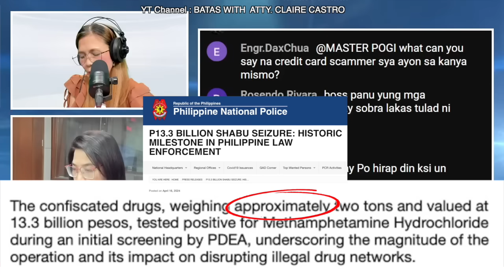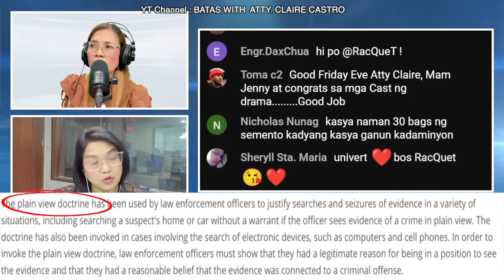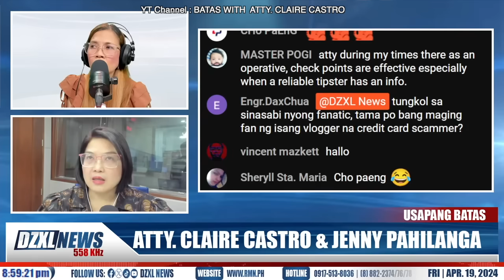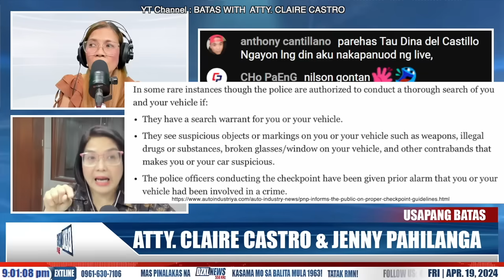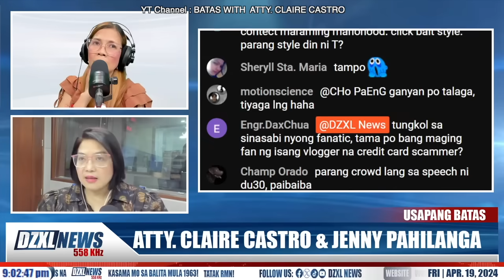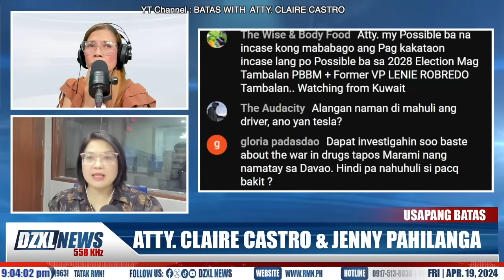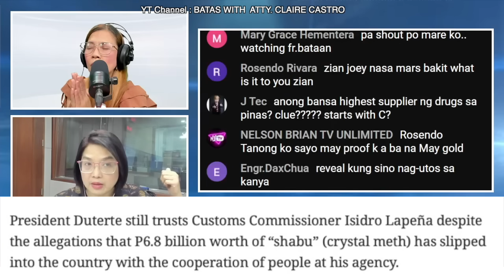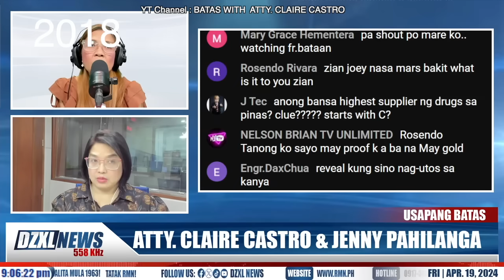SH@BU B U S T NI PBBM| ANTI-PBBM: " ISANG DRAMA DAW!" | PANINIRA LANG O TOTOONG SCRIPTED?